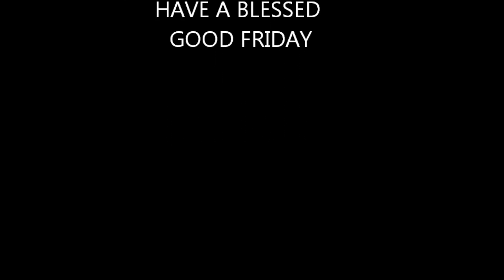Goan singer Elvis Goes singing Konkani hymn Dukhest Avoi Dukhambhorit....